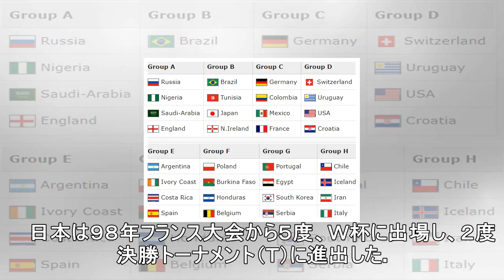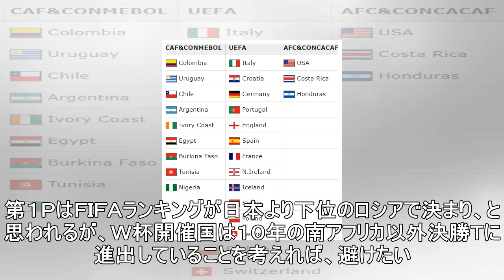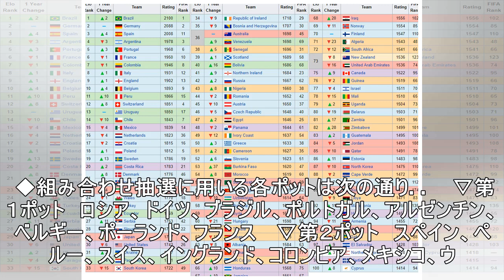ワールドカップの組み合わせ日本の 100% の画期的なペアがあった!-サッカーニュース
１８年Ｗ杯ロシア大会の出場国３２チームが１５日に出そろい、１２月１日にモスクワで行われる組み合わせ抽選の各出場チームのポット（Ｐ）分けも決定した。日刊スポーツでは、抽選を前に一足早くシミュレーションを実施。最も下位の第４Ｐに入る日本が１次リーグを突破するための「天国組」をデータに基づいて探った。【写真】Ｗ杯第３、第４ポット　ハリルジャパンの運命が決まる組み合わせ抽選が、２週間後に迫った。今大会の抽...